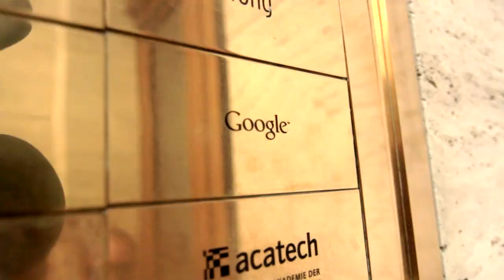Die Fetten haben Heißhunger auf den YouTube-Kanzler! (ACHTUNG:Wahlwerbespot)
Für die Fetten muss der YouTube- Kanzler vorallem eines sein: ein richtig fetter Demokrat!
Deine Welt ist das Web, Deine Community sind Digital Natives? Du bist ein politischer Kreativkopf und kannst mit Deinen Ideen die Massen begeistern? Dann bewirb Dich ab dem 6. und erkläre uns, warum Du die Macht zum YouTube-Kanzler hast. Einsendeschluss ist der 25. März 2013.

Web: duhastdiemacht.de